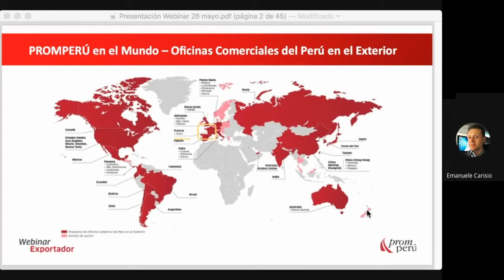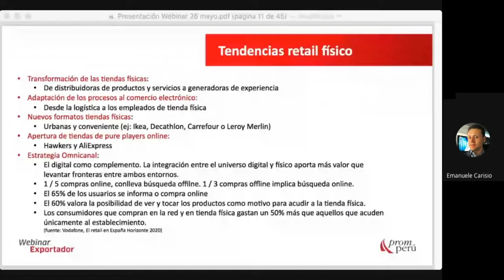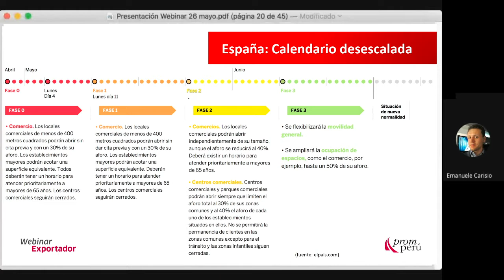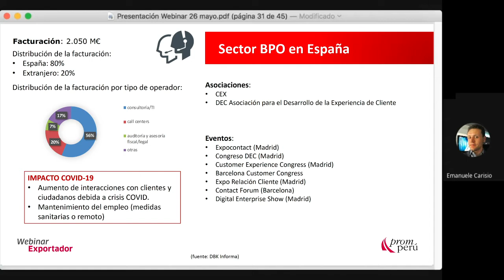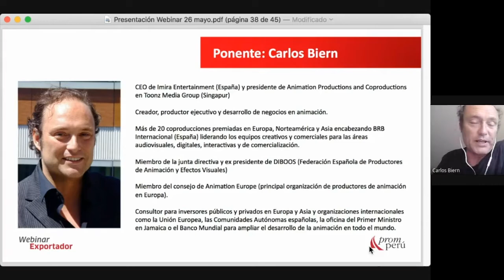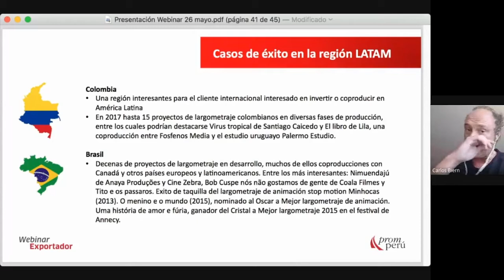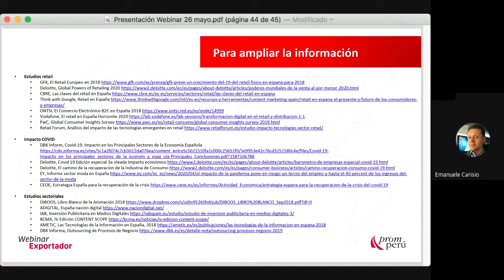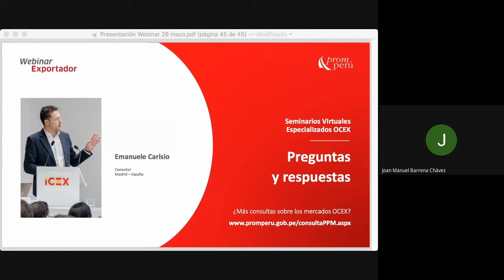Oportunidades para el sector retail y animación en España - Emanuele Carisio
En el marco de la pandemia global por COVID-19 y los diferentes retos que presenta, continuamos capacitando y potenciando a exportadores de servicios peruanos. En este webinar, organizado por PROMPERÚ España, conozcamos más acerca de la situación y oportunidades del sector retail y animación, a cargo de Emanuele Carisio, especialista en Tecnología.